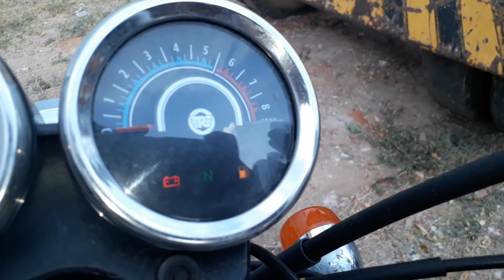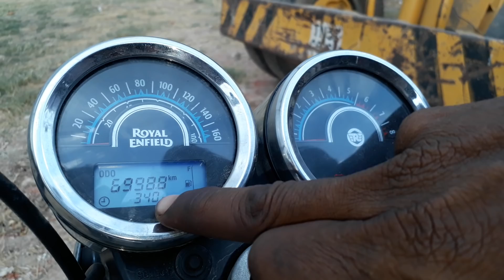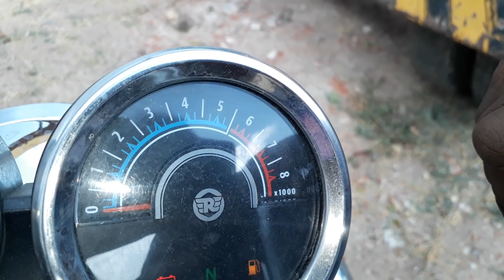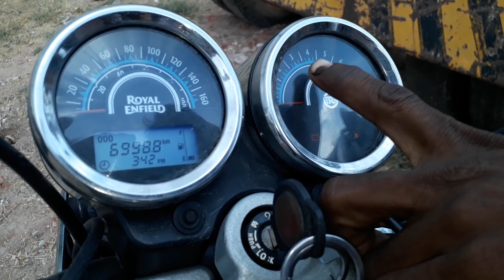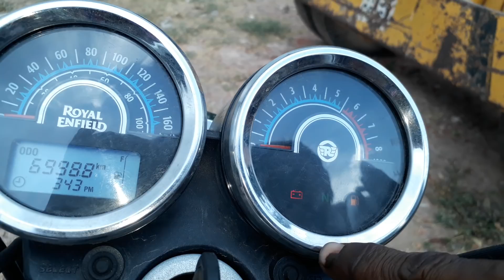வாகனங்களில் Rpm. மீட்டர் எதற்க்கு ?